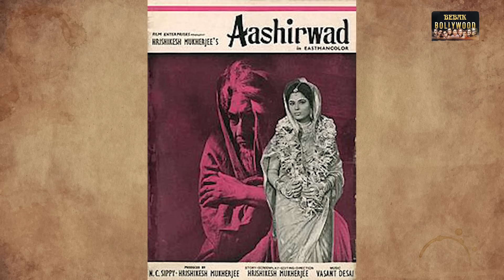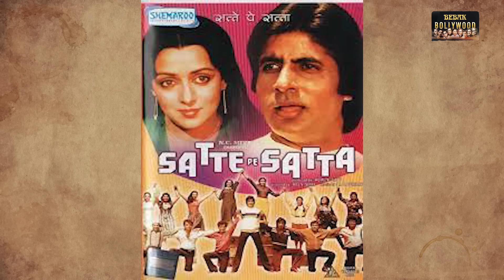Tragic life story of Innocent & Beautiful Actress | Sarika Thakur | Bebak Bollywood